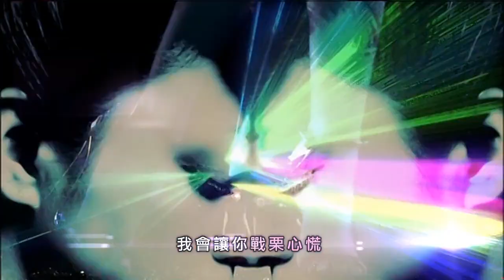安室奈美恵 (Namie Amuro) - Ballerina (HD Official Music Video) w. Lyrics/Subs [中字]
安室 奈美惠Namie Amuro Ballerina首席女伶 HDMV中文字幕
韓宇森字幕男